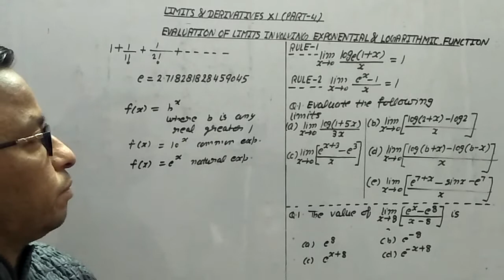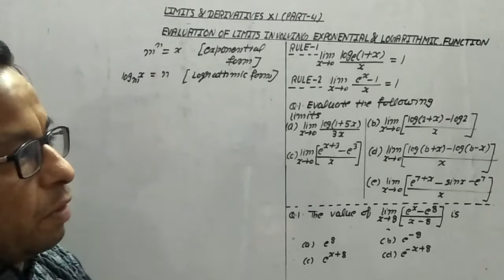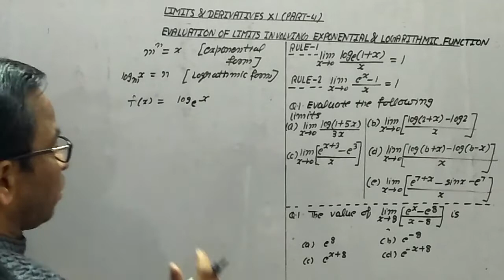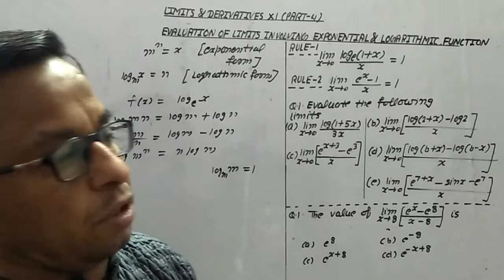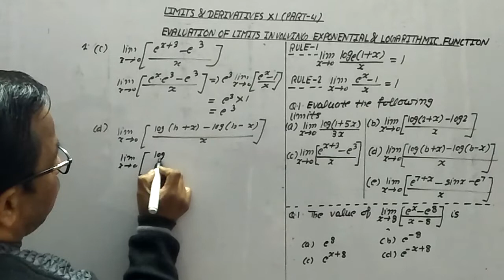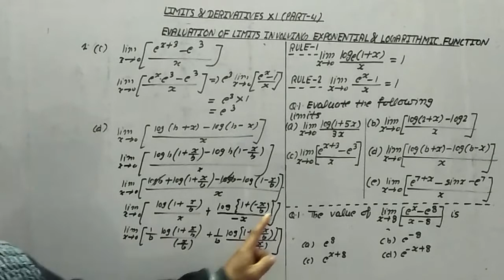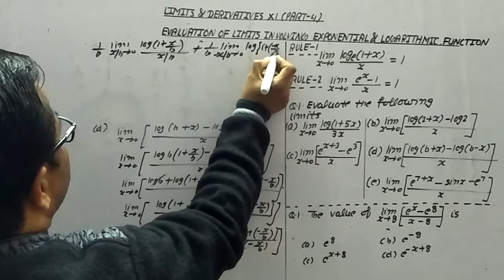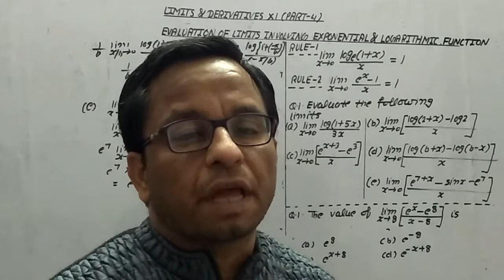Limits & Derivatives Class 11 Mathematics CBSE Part -04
EVALUATION OF LIMITS INVOLVING EXPONENTIAL & LOGARITHMIC FUNCTION